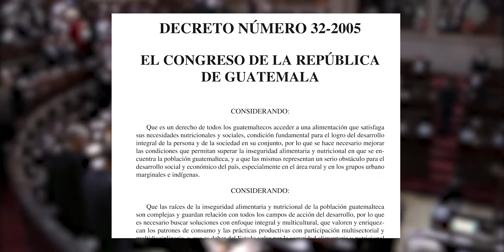CulturaSAN 21 - Seguridad Alimentaria y Nutricional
CulturaSAN - Conoce más acerca de seguridad alimentaria y nutricional